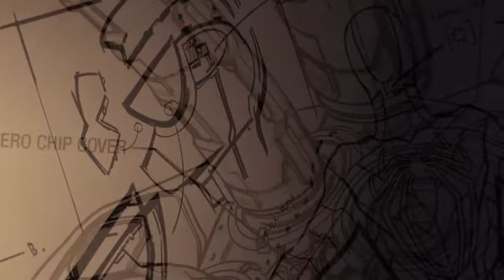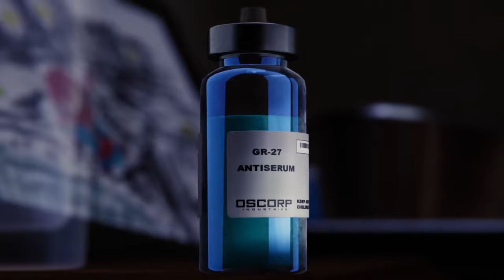Spider-Man (PS4) Pelea final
Gameplay de Spider-man (PS4) en español.
Combate final contra Dr. Octopus y últimas escenas del juego.
Final fight vs Dr. Otto Octavius and credits.